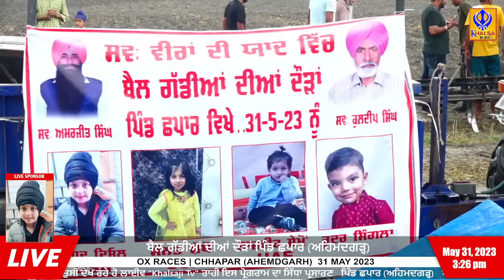🔴[Live] Chhapar | Ahmedgarh | Ox Races | 31 May 2023 | Khalsaji Tv